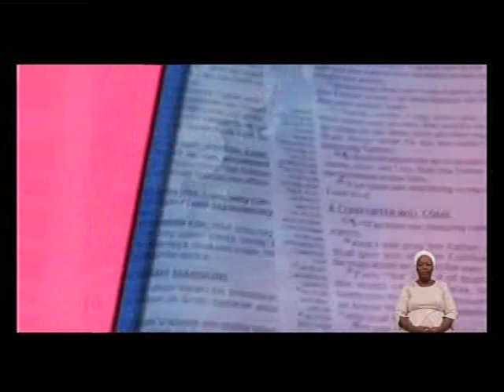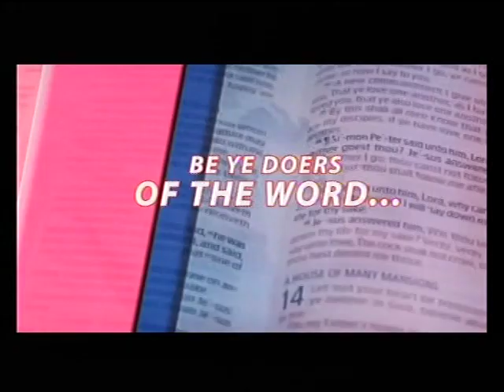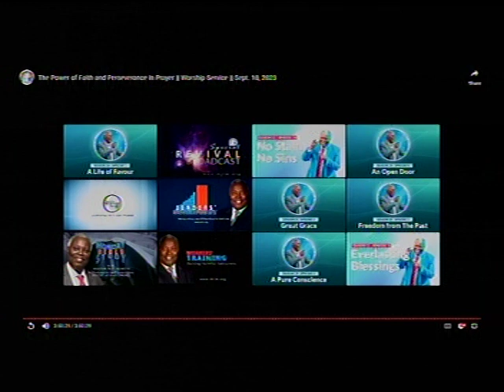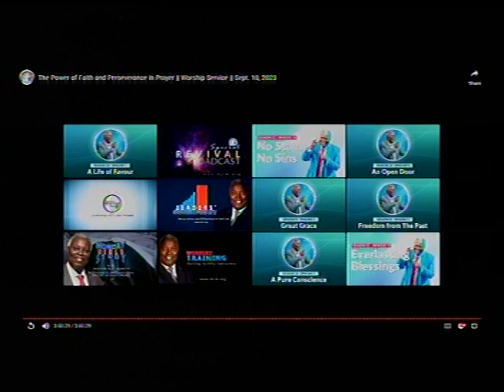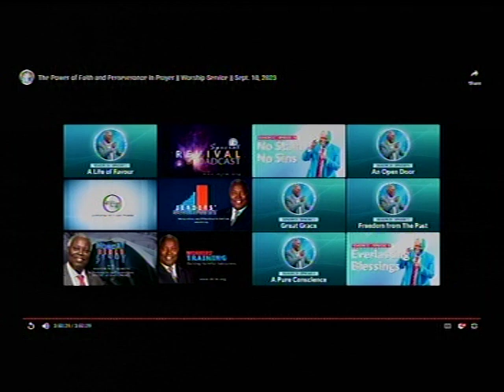DEEPERLIFE CHARLOTTESVILLE LIVE STREAM